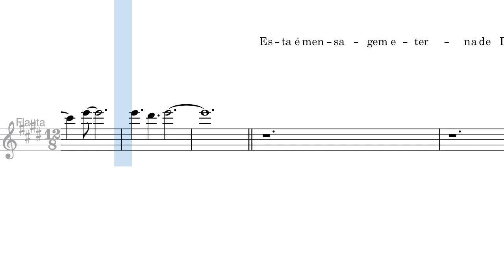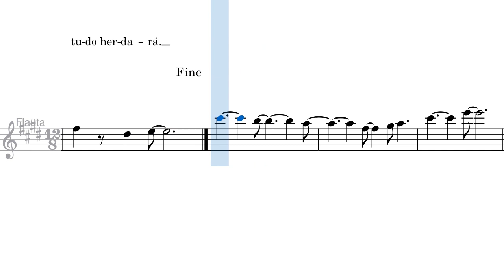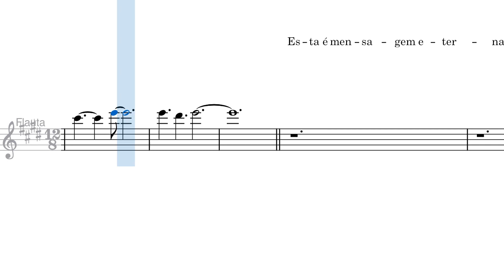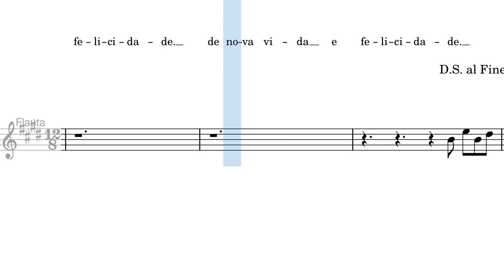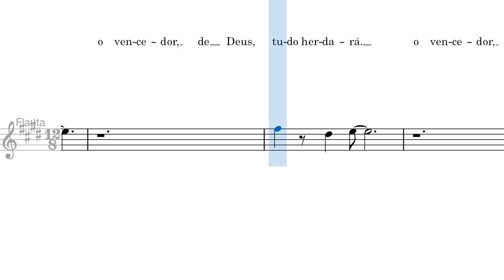Esta é a Mensagem Eterna de Deus - Partitura Flauta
Arranjo para flauta acompanhado por violinos, viola, violoncelo e vozes (mid).

Louvor: Esta é a Mensagem Eterna de Deus (CIAS)
Orquestração: Weider Martins

Tonalidade: Mi Maior